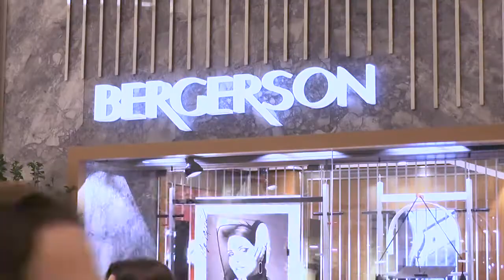Clube Curitibano - Curitibano em Pauta 160 - Debutantes: Coquetel na Joalheria Bergerson (Bloco 01)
Na noite de 20 de agosto, as Debutantes puderam conhecer a joia desenhada exclusivamente para elas, no coquetel da Joalheria Bergerson do Shopping Pátio Batel. Confira os detalhes.